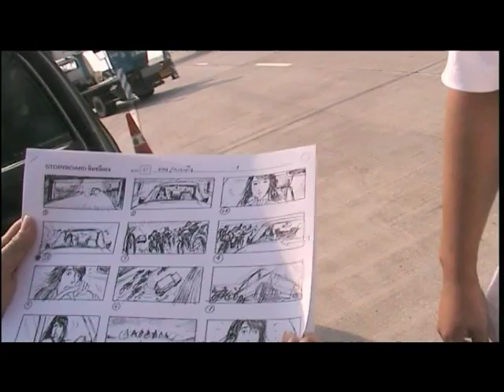Moto Record EP#1